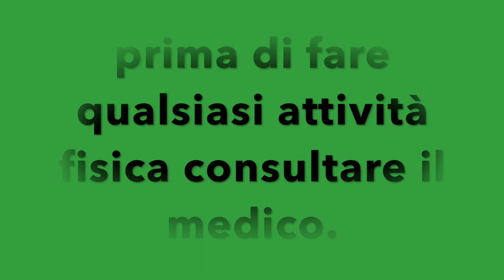COME SMALTIRE LE MANIGLIE DELL'AMORE A CASA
Ciao Amici.

oggi condivido con voi  un allenamento per smaltire il grasso del giro vita.

fianchi a su misura esercizi.
esercizi per snellire fianchi, a casa o palestra.